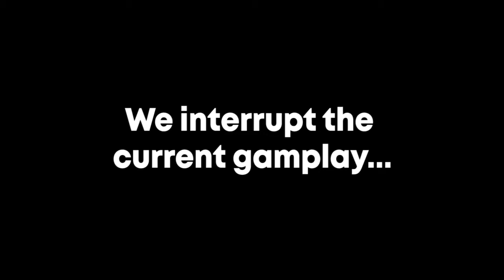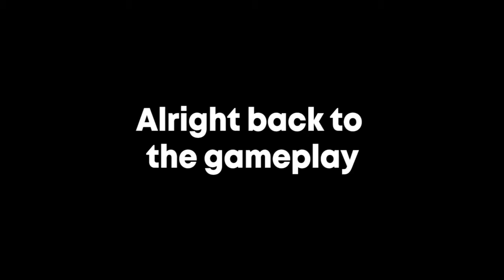Jazz Scatting and Lobby ASMR | Apex Legends Amusing Occurrences #4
Got a new batch of amusing occurrences for you all! I've had a little bit of an upload hiatus while I focus more on art/animation stuff but on the bright side it means I have more clips saved up, so here's a nice lengthy boi.

I stream Apex Legends on my Twitch channel as well as a few other games when I get the chance, all are welcome and any support is appreciated.